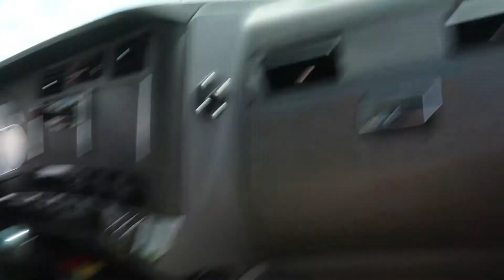beet harvest day 1